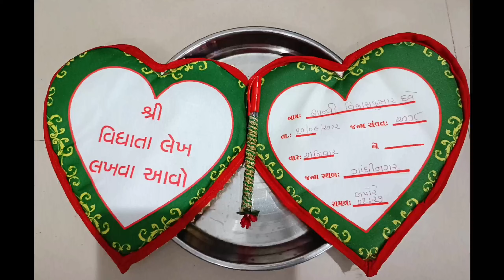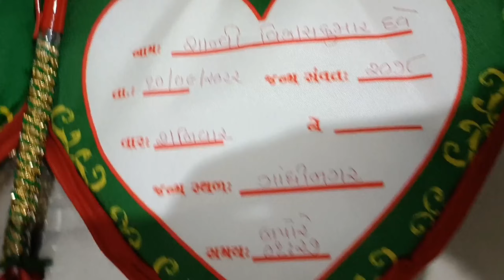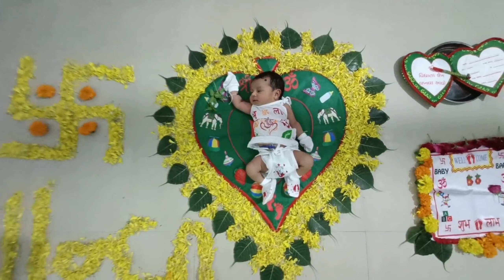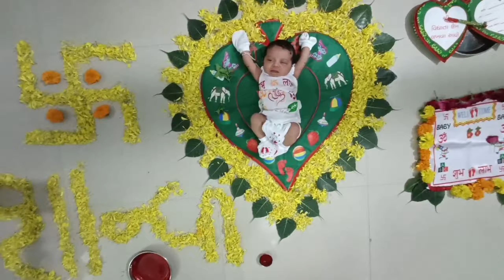My Angel shanvi's chhathi celebration | FamilyFunction | My First Vlog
My Angel shanvi's chhathi celebration | FamilyFunction | My First Vlog | Chhathi Celebration | @ShanviDavesvlog
छठी की यह परंपरा सदियों से चली आ रही है। पारंपरिक रूप से यह माना जाता है कि बच्चे के जन्म के छठे दिन, भाग्य के देवता घर के अंदर आते हे और बच्चे की नियति को लिखते हैं ।

परंपरागत रूप से नवजात शिशु की मां एक दीया (दीया) जलाती है। इस दीपक को कलम और पुस्तक के साथ एक लकड़ी के तख्ते पर रखा जाता है ताकि विधाता नवजात का भविष्य लिख सके।